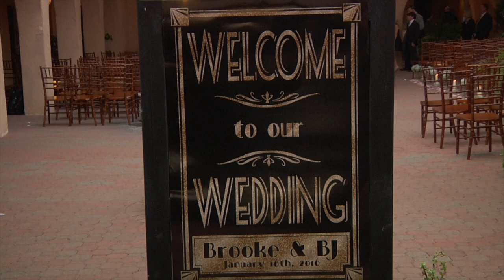Wedding Ceremony for BJ & Brooke